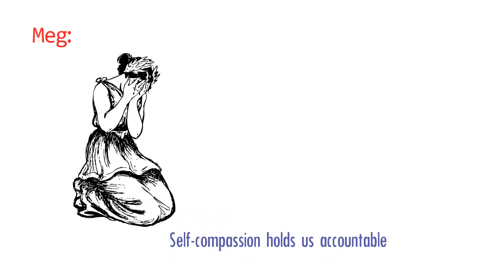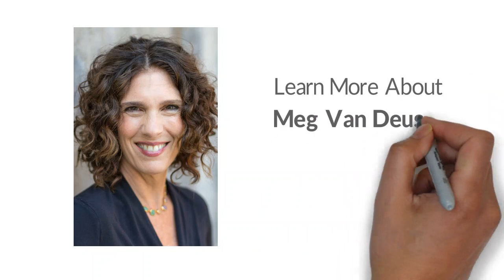Releasing Judgment Releases Anxiety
Podcast Interview with Meg Van Deusen
Learn More About Meg Van Deusen on MegVanDeusen.com
Hosted By: Valeria Teles
Fitforjoy.org/podcast

How To Find Joy And Inner Peace With Valeria Teles

My name is Valeria Teles (pen-name) aka Valeria Koopman. I am a Healing Coach, Author and Podcaster.

I wrote the Fit for Joy book to share the connection between holistic health and spirituality.

In Fit for Joy, I start a conversation about the “true” meaning of health from my professional view as a fitness trainer and first-prize fitness competitor, as well as my personal experiences.

My other two recently published books are on Love awareness and Inner Peace.

As a podcast host, I explore meaningful truths, ideas, and insights about physical, mental and spiritual health to awaken new ways of thinking that can lead us toward a new way of being well.

QUOTE
“It matters that you make healthy choices every day. It matters that you live your life in the moment. It matters that you love, and that you care about discovering the miraculous being you already are.”
Get your "Fit for Joy" book by author Valeria Teles. for Joy Book on Amazon for Joy YouTube Channel